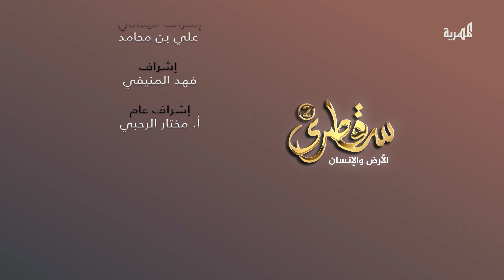الطريق إلى كهف حوق | سقطرى الأرض والإنسان2 | الحلقة 26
يحوي أرخبيل سقطرى على 52 كهفاً ومغارة منتشرة ومتوزعة فيه.. في حلقة اليوم نصحبكم في طريق طويل ذهابا إلى كهف حوق الذي يتميز بجمال غريب ويعتبر أطول الكهوف في الشرق الأوسط، حيث يبلغ طوله حوالي 13.5 كيلومترًا ، وفقًا لدليل المعلومات الصادر عن جمعية أصدقاء سقطرى FOS، في المملكة المتحدة، للعام 2018.